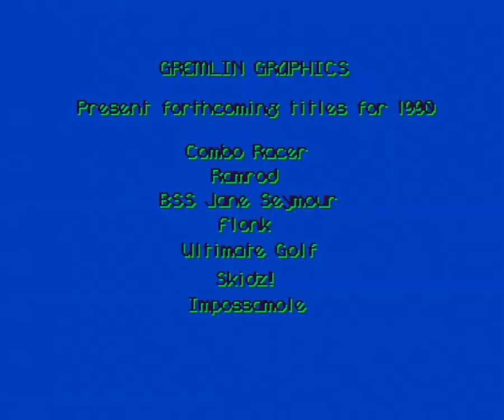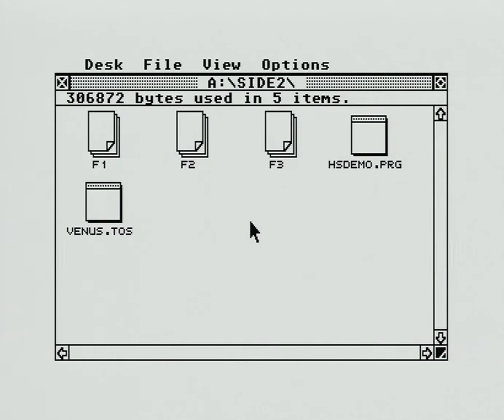Venus the Flytrap (2 versions of the demo) - [Atari ST] Gameplay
This video show two versions of the demo of the Atari ST game "Venus the Flytrap".
They are both different and i suspect one is an early version of the game and has very high difficulty (i could not complete that version).
shortcuts:
Old demo gameplay: 02:44 (skips loading time and title music)
New demo gameplay: 13:04 (skips loading time and title music)

The demos come from cover disks of the magazines "Zero" (old difficult version with different layout than the final release of the game) and the other demo comes from "ST Action" and looks exactly like the final game.

The old demo has music from another Gremlin Graphics game called "H.A.T.E." (Hostile All Terrain Encounter).

Recorded from my Atari ST (1 mb) using Micomsoft RGB capturecard SC-500N1 and Xsync-1, software used is AmarecTV and Virtualdub.